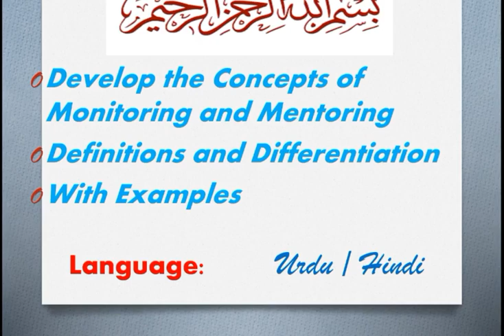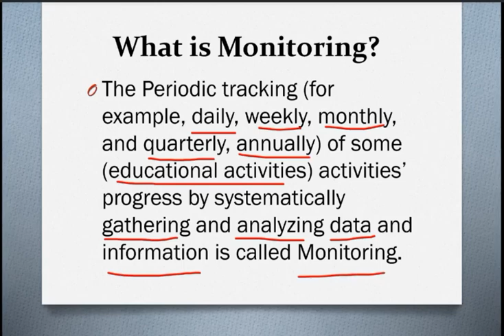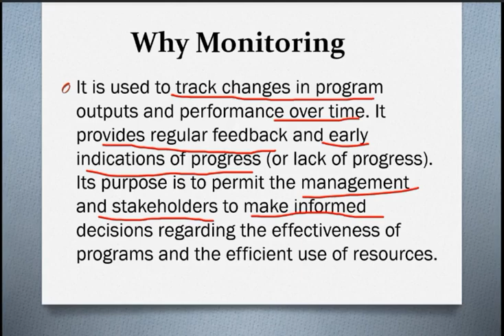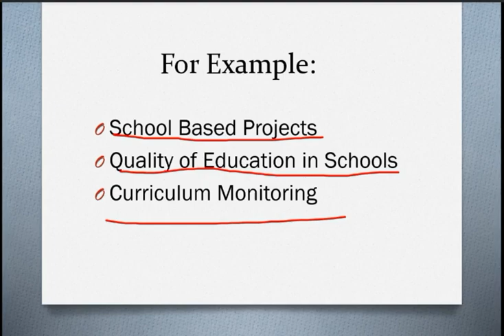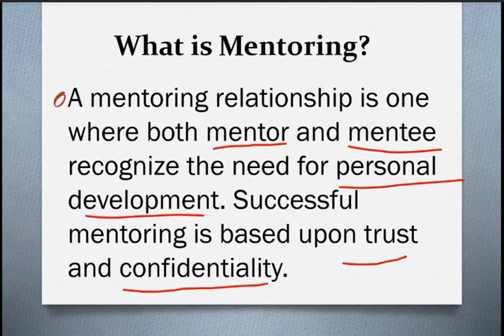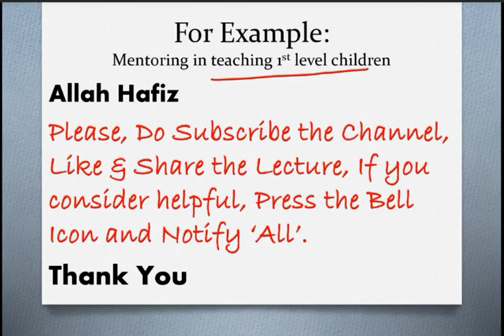Concepts of Monitoring & Mentoring With Examples [Urdu/Hindi]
Educators Jobs, Lecturer in Education, Headmaster, Senior Headmaster, Senior Headmistress, Headmaster,  Headmistress, Principal, Deputy District education officer, All Competitive Exams, PPSC, FPSC, KPSC, SPSC, BPSC, All, Subject of Education Related Exams